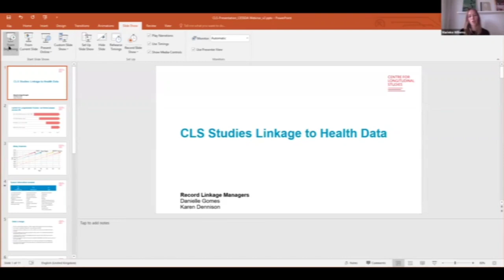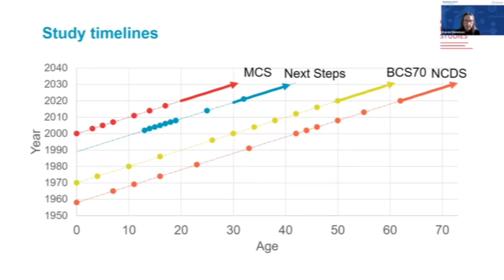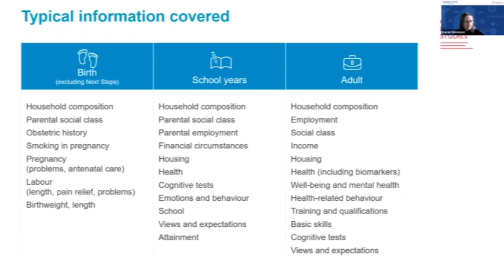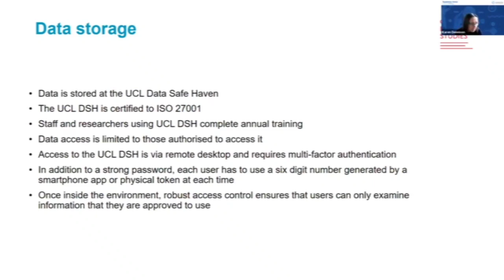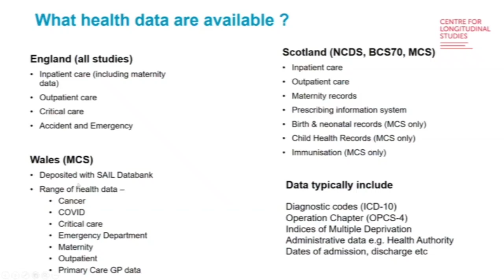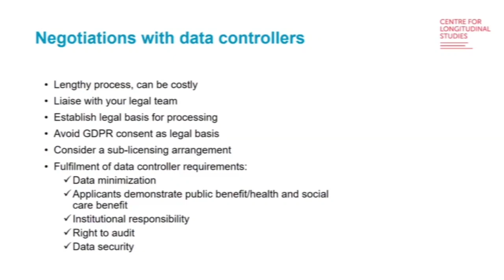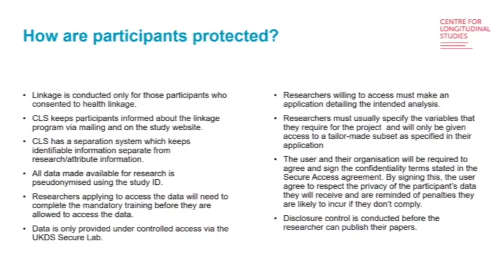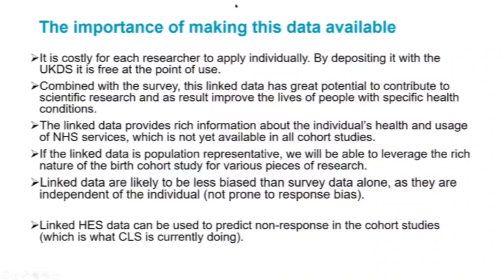CESSDA Roadshow on Cancer and Chronic Diseases. 5 Use Case on Center for Longitudinal Studies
Use case on Center for Longitudinal Studies - how to store and how to protect, Danielle Freitas Gomes and Karen Dennison, University College London.

This CESSDA® Roadshow focuses on how CESSDA Data Catalogue® and Data Management Expert Guide® support researchers in work on cancer and major chronic diseases based on impartial and trusted datasets and metadata. It features a practical demo of the DC and highlights the importance of secure access to data, storage and protection, with real-world examples of best practices for use and re-use by the social sciences research community. Participants can also enjoy an engaging interactive discussion between the service providers and researchers on the roadshow topic.